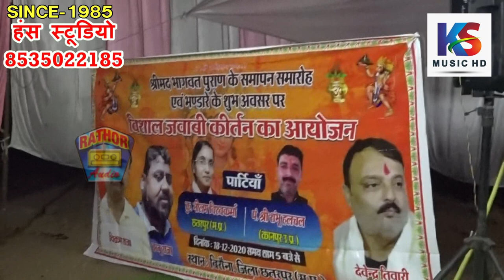भोजपुरी का जमकर प्रयोग | विरौना राजनगर | भाग 3 | शम्भू हलचल & नीलम विश्वकर्मा || Neelam vishwakarma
Title :- जवाबी कीर्तन विरौना राजनगर
Singer:- शम्भू हलचल  & नीलम विश्वकर्मा